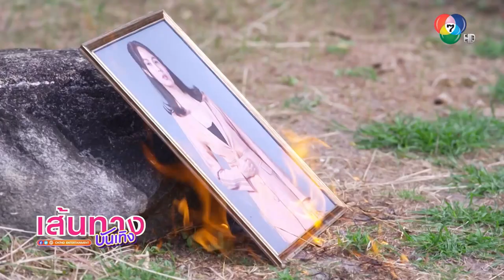สาวสองวิญญาณ : จิณณ์ จิณณะ - มินนี่ ภัณฑิรา ใกล้ตามหาฆาตกรตัวจริงได้แล้ว